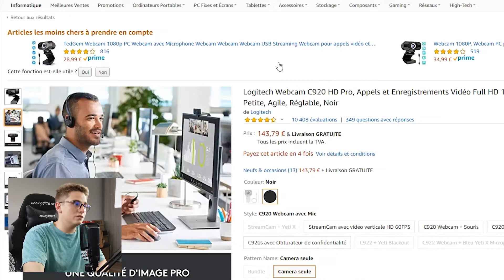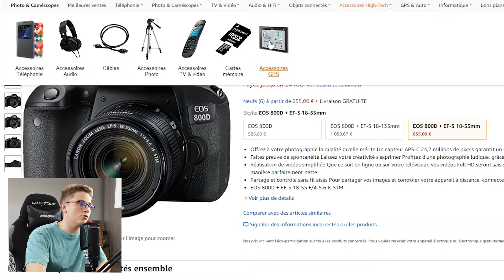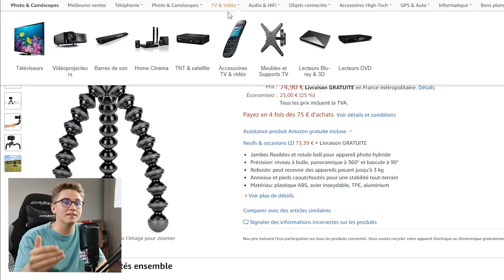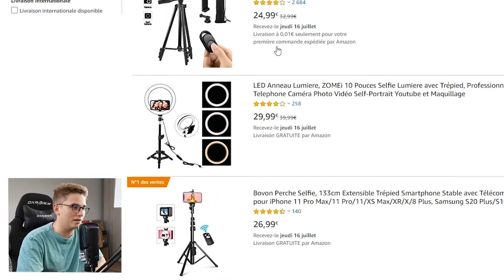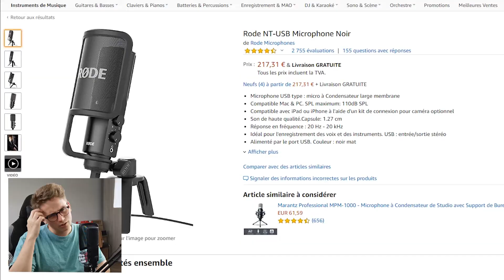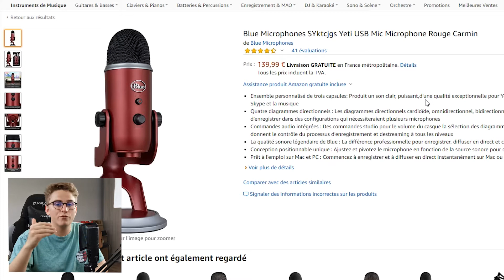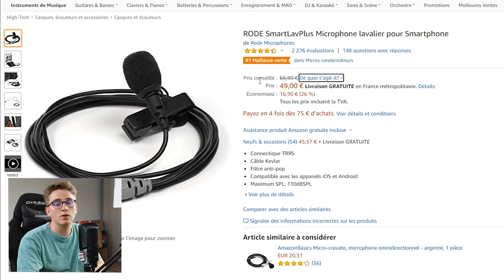QUEL MATÉRIEL UTILISER pour COMMENCER YOUTUBE en 2025 (SETUP)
➡️ TOUS LES LIENS SONT DANS LA DESCRIPTION

🎥 La partie image :
Huawei P30
Iphone 11
Logitech C920 HD Pro
Canon 800D (kit)

🗼 Les trépieds :
Trépied AmazonBasics
JOBY GorillaPod
Adaptateur smartphone pour trépied
Trépied pour smartphone

💡 L'éclairage pour une bonne image :
Kit de 2 SoftBox Neewer (les miennes)
SoftBox Intey seule
Ring Light Neewer

🎙️ La partie audio :
Rode NT-USB
Blue Yeti
Blue Snowball
Bird UM1

🎤 Micro-Cravate :
Micro-Cravate Rode
Micro-Cravate Boya by-M1
Écouteurs Apple

🔎 Outils :
Hit Film Express
Premiere Pro / Final Cut Pro

▬▬▬▬▬▬▬  PROGRAMMES AVANCÉS  ▬▬▬▬▬▬▬

▬▬▬▬▬▬▬  MES OUTILS  ▬▬▬▬▬▬▬

▬▬▬▬▬▬▬  ME SUIVRE  ▬▬▬▬▬▬▬

▬▬▬▬▬▬▬  CADEAUX ▬▬▬▬▬▬▬

🎬 Dans cette vidéo, je te présente des produits intéressants pour te lancer sur YouTube.

 ▬▬▬▬▬▬▬  QUI SUIS-JE ?  ▬▬▬▬▬▬▬

🙅‍♂️ Je suis étudiant-entrepreneur, mais je sais déjà que le salariat n'est pas fait pour moi, car je souhaite vivre ma vie de ma passion et ça selon mes propres règles !

🎯 Je te parle sur cette chaîne de business en ligne, stratégies marketing, création de contenu, d'affiliation, etc… Mon objectif est de te donner des idées, des stratégies et des conseils, pour que tu puisses vivre de ta passion et une vie selon tes propres termes.

▬▬▬▬▬▬▬  VIDÉOS SIMILAIRES  ▬▬▬▬▬▬▬

▬▬▬▬▬▬▬▬  MOTS-CLÉS  ▬▬▬▬▬▬▬▬

2025
tuto
fr
francais
tuto fr 2025
tuto fr
setup

▬▬▬▬▬▬▬▬  INFOS  ▬▬▬▬▬▬▬▬

⚠️ Les informations partagées en vidéo sont présentées à titre INFORMATIF et ÉDUCATIF.
Je ne peux être tenu responsable de ce que vous en faites ensuite.
Les revenus que je génère ou les exemples que je prends (personnes, chaînes Youtube, entreprises) dans mes vidéos résultent de beaucoup de travail et d'effort, vous pouvez avoir les mêmes résultats si vous vous éduquez et mettez du temps et de l'effort.
Vos chiffres peuvent être plus ou moins élevés. Je ne peux en aucun cas vous garantir avec certitude que vous aurez les mêmes résultats que moi ou les personnes de mes vidéos.

⚠️ Si vous générez des gains avec votre activité pensez à bien déclarer ces revenus d’une façon appropriée. Je suis pas un conseiller financier, et toutes les choses que j'explique sur cette chaîne Youtube ne doivent pas être vues comme étant des conseils financiers.